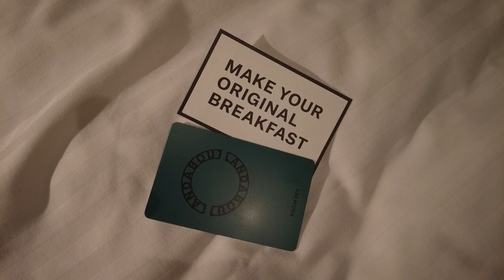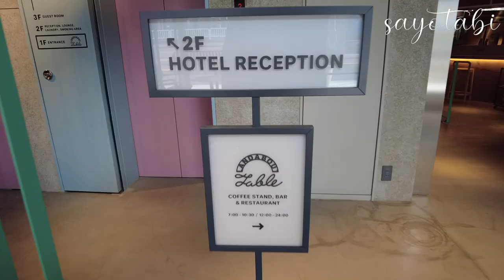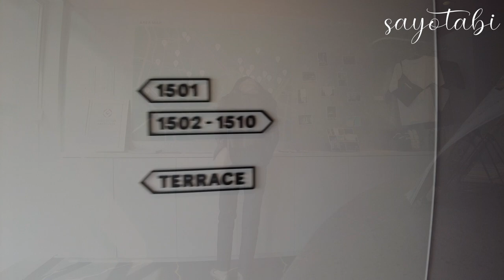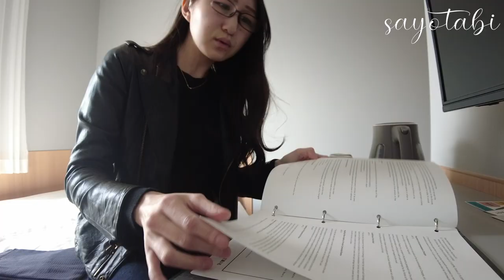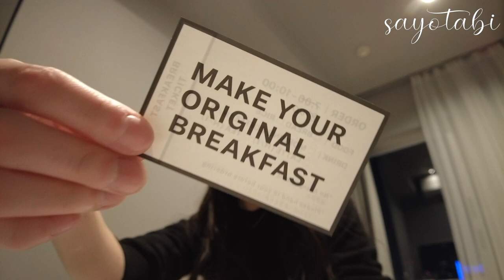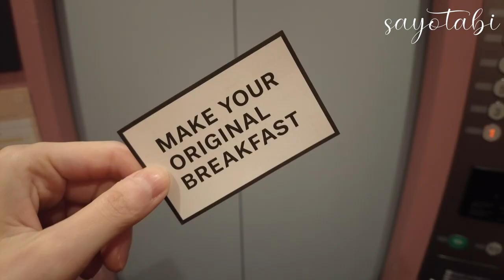【お洒落でお手頃ホテル】大人の街・鶯谷にある超映えホテルを徹底レビュー！【LANDABOUT TOKYO / ランダバウト東京】(ENGLISH SUB)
旅が大好きな女子鉄(＋飛行機)ピアニストです♡
ホテルステイも大好物なのでレビューを更新中。
先天性で目と耳が悪く、補聴器・眼鏡ユーザーですが
やりたいことをどんどん叶えていきます！

【15分でパッキング】旅慣れ女子の１週間リュック旅